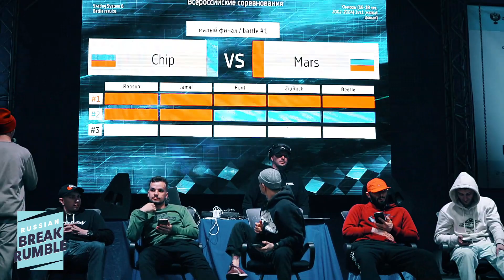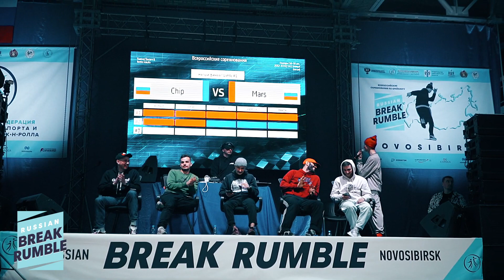Chip vs Mars | 3rd Place Battle Юниоры 16-18 Russian Break Rumble Novosibirsk 2020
Всероссийские Соревнования по Брейкингу
"Russian Break Rumble Novosibirsk" 2020
от ФТСАРР